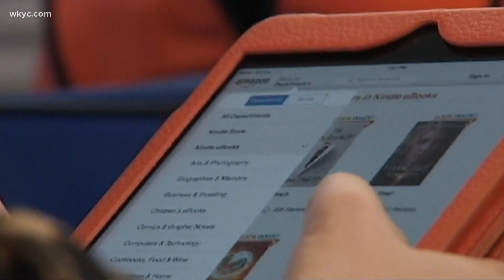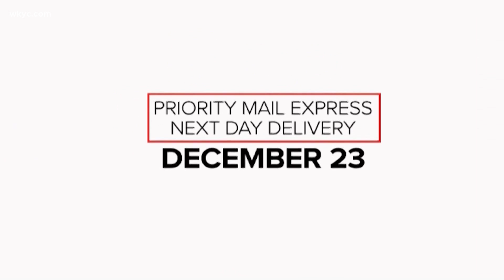Holiday shipping dates to remember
Today is Money Monday.  Danielle Serino has the dates you need to remember to make sure your gifts arrive on time.